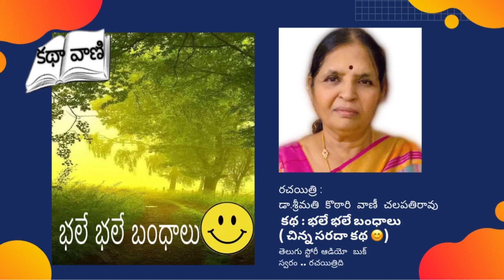Katha vani : Bhale bhale bandhalu ( story) |Telugu story audio book